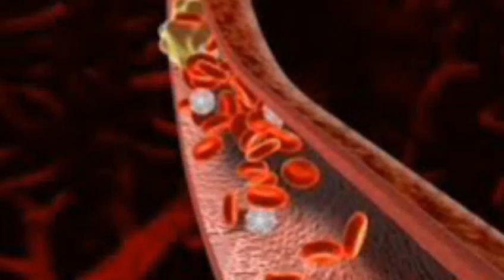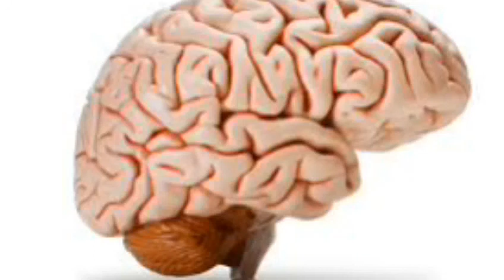Red palm oil benefits on our health.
Red palm oil which its origin is southwest of Africa, has shown its efficacy on our total well-being.